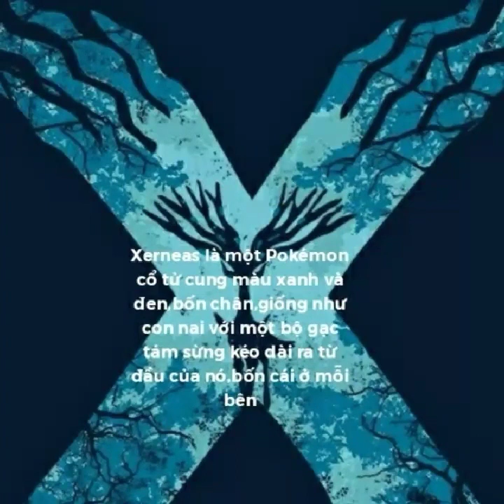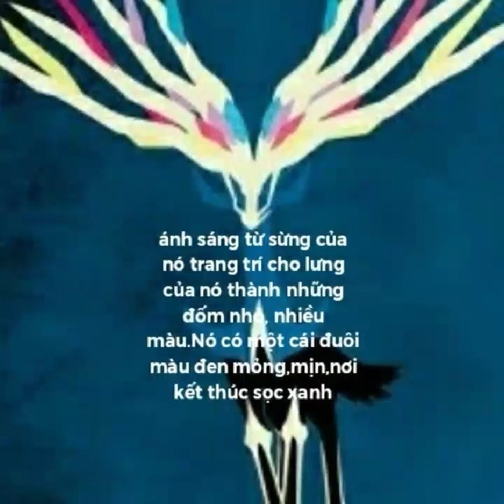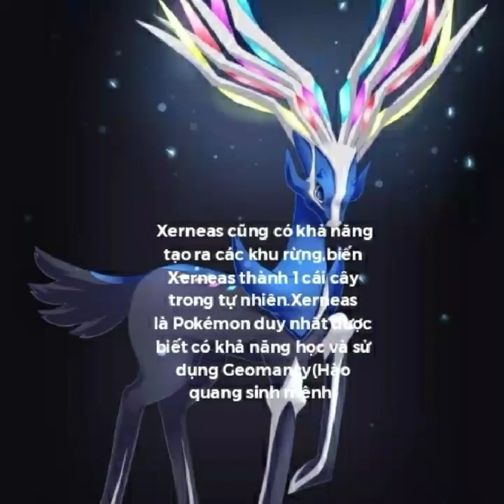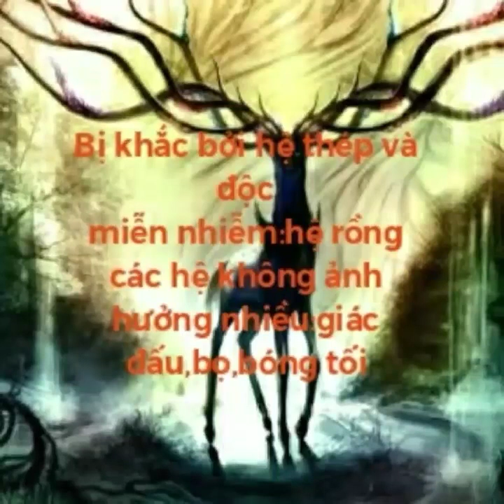Xerneas-Vị chúa tể của sự hồi sinh/TCT TV